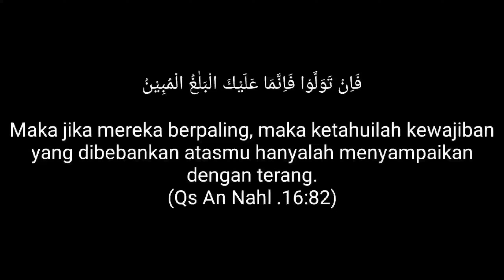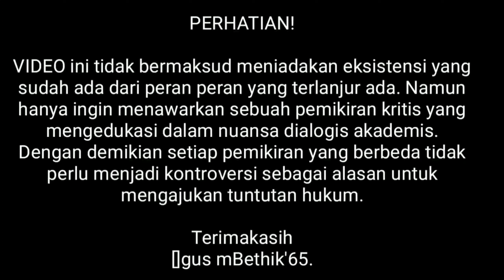SELAMAT 25 DESEMBER HARI MUALLAF DUNIA